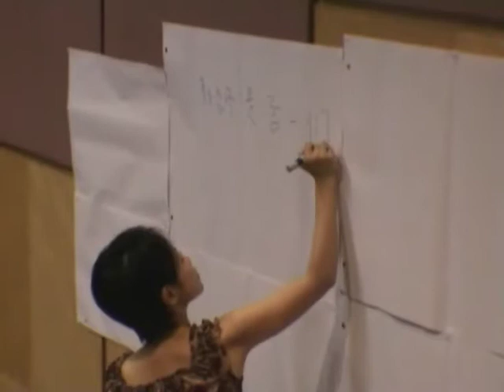Interactive Mass Lecturing (Video 5 - Role play and demonstration)